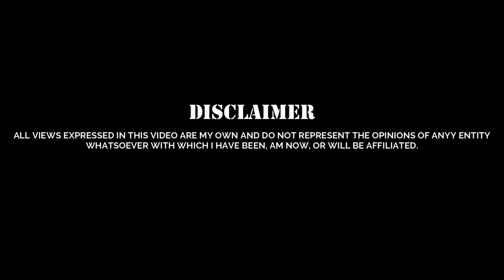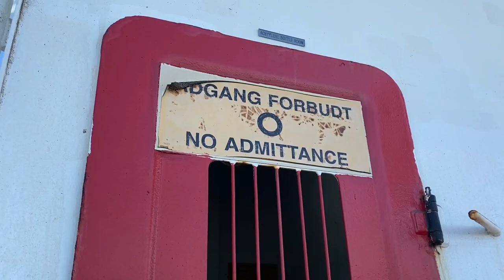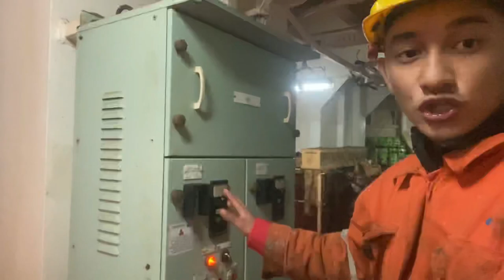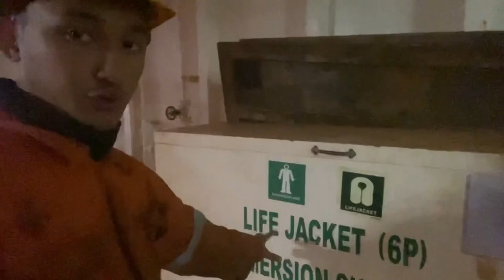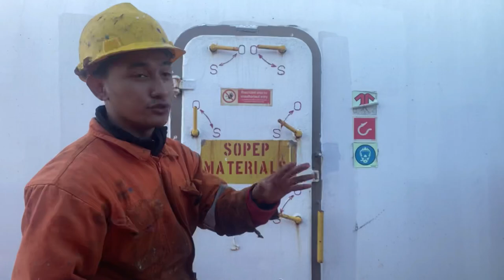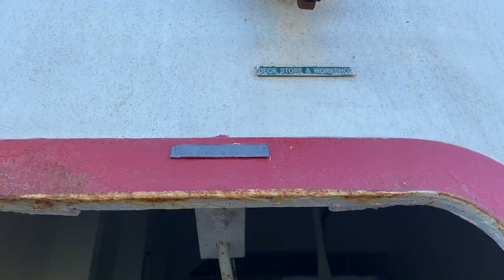BULK CARRIER: MAIN DECK | Seaman Vlog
CARGO SHIP TOUR: The MAIN DECK—BULK CARRIER.🚶🏻
 DON’T SKIP ADS GUYS NG MAKABILI TAYO NG GO PRO🤣
for a better quality vlogs!

Hope you’ll enjoy this vlog. Salamat sa suporta!

If you like this video, mag comment ka naman hihi (kahit hindi mo like, let me know lang din😅 para ma improve natin.)

STAY SAFE. STAY HYDRATED. STAY MOTIVATED.

STALK ME😅